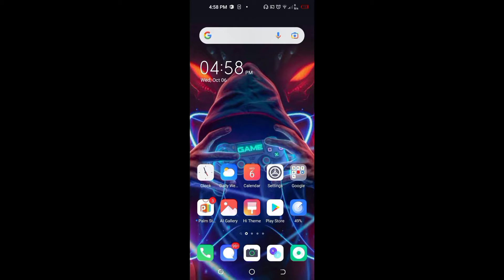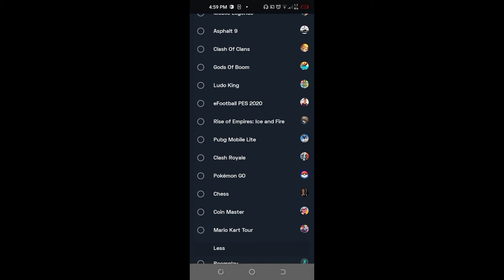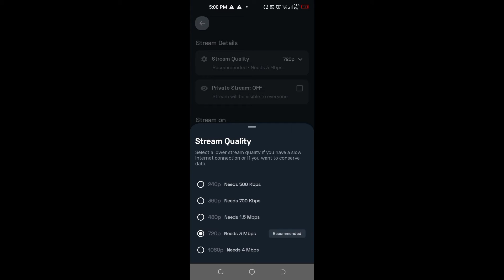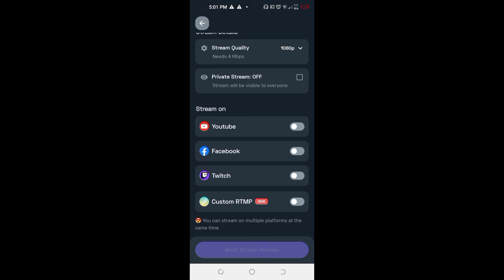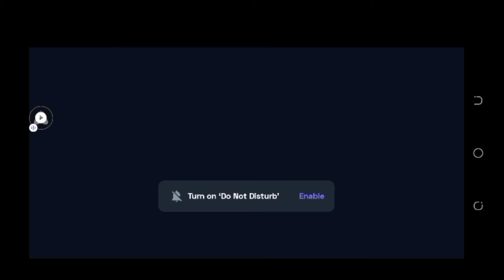best live streaming app || lizard yt || pubg mobile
🎮 Streaming

Today I am streaming pubgmobile. Other popular games:
PUBG Mobile
Garena Free Fire
Among Us
Call of Duty Mobile
Fall Guys
Fortnite
Roblox
Minecraft